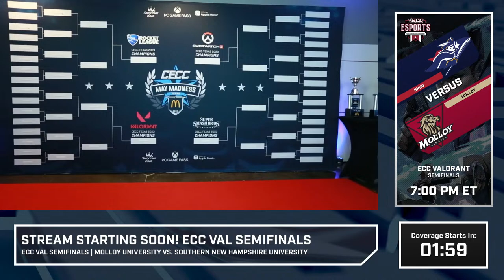ECC Spring 2024 VAL Semifinals | Molloy vs Southern New Hampshire